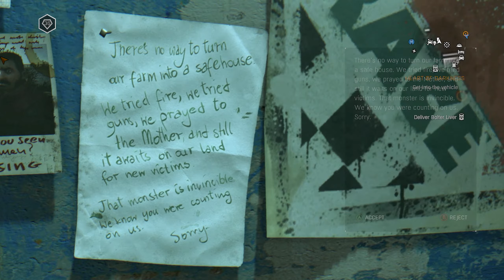Dying Light: The Following | Side Quest 14 - Harvest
This is a Video of the Side Quest from Dying Light: The Following.

Side Quest - Harvest
Locations: Countryside
Reward: 10000 survivor points, 100 trust XP & Hot Swing blueprint

00:00 Start Quest
- 00:22 Clear the area